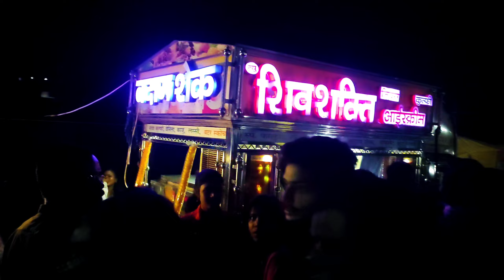गांव का Mela kaise hota hai..🤔How is the village fair held..?🙄🙄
What is an Indian mela?
When and why is the fair mela celebrated?
What is there in mela?
Which mela is famous in India?
Which is the best Mela?
What is called Mela?
Who celebrates Mela?
What is Mela day?
How many types of Mela are there in India?
Mela Festival
Mela vishay par nibandh
मेरा गांव का मेला हिंदी निबंध
मेले पर निबंध in Hindi
गाँव का मेला

मेले में क्या क्या आता है?
मेले कितने प्रकार के होते हैं?
गांव का मेला कब लगेगा?
मेला पर निबंध कैसे लिखें?

मेले का क्या महत्व है?
मेला क्या तारीख का है?
मेला 2022 कब है?
मेला कितनी तारीख को है 2022?
2022 में माघ मेला कब है?
मेले का आविष्कार किसने किया था?
मेले का नाम कैसे पड़ा?
लोग मेले में कैसे आनंद लेते हैं?
Kumbh Mela, also called Kumbha Mela, in Hinduism, religious festival that is celebrated four times over the course of 12 years, the site of the observance rotating between four pilgrimage places on four sacred rivers—at Haridwar on the Ganges River, at Ujjain on the Shipra, at Nashik on the Godavari, and at Prayag
Kumbh Mela festival
Kumbh Mela festival 2022
Kumbh Mela festival in which state
Gangasagar Mela festival belongs to which category
Kumbh Mela festival 2021